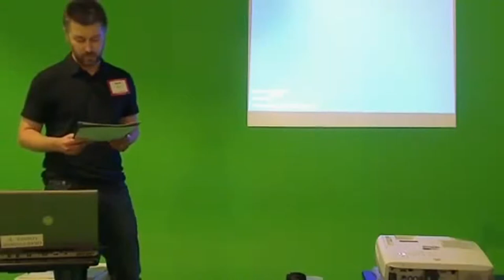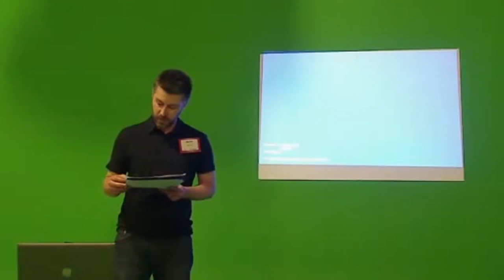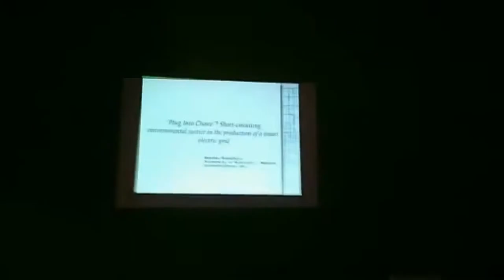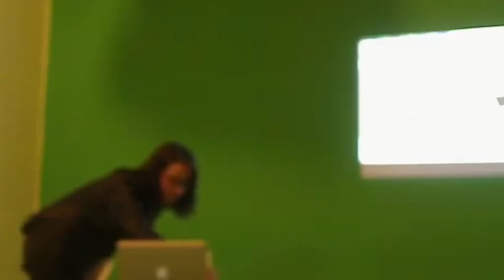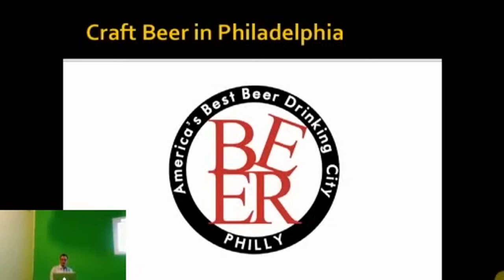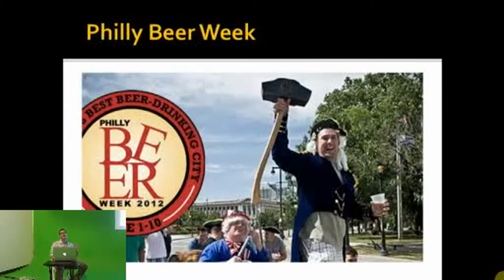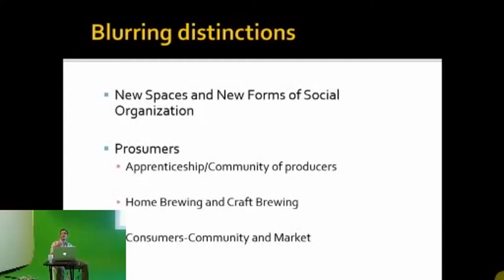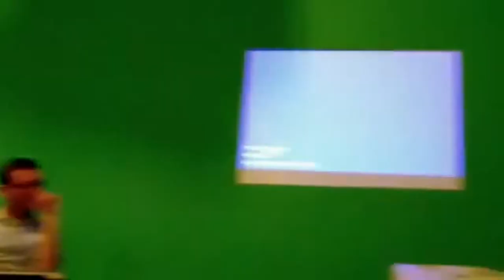Wa$ted: The Making and Unmaking of Commodities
Presider:
David Paul Strohecker @dpsFTW

Hashtag Moderator:
R. Stuart Geiger @staeiou

Panelists:
Andrea Zeffiro* @AndreaZeffiro Out of Site & Out of Mind: A (Speculative) Historiography of Techno-trash
Brian Thill @Brian_Thill Tab-Flab, Dry Docs, Fave-Holes: On Digital Wastelands
Wesley Shumar** @shumarw Mediated Worlds: Navigating the Hybrid Spaces of Craft Beer
Heather Rosenfeld @brainvom Plug Into Choice? The Neoliberal Environmental Justice of Smart Electricity Technologies

*co-authored by Mél Hogan
**co-authored by Nora Madison & Tyson Mitman